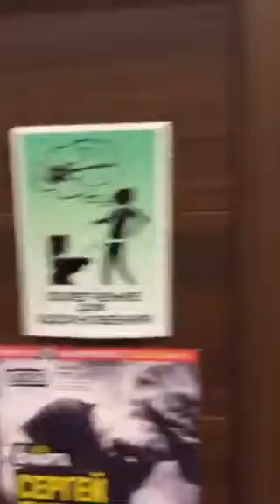Обзор гитары Schecter Blackjack sls C-7 от Алексея (Periscope)